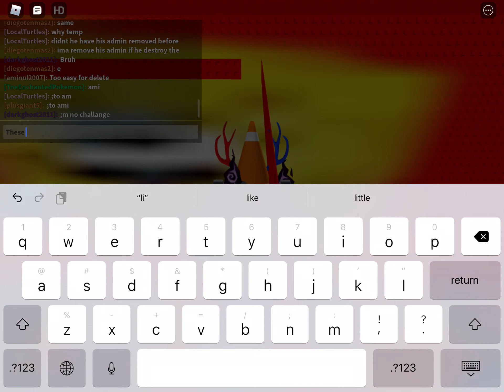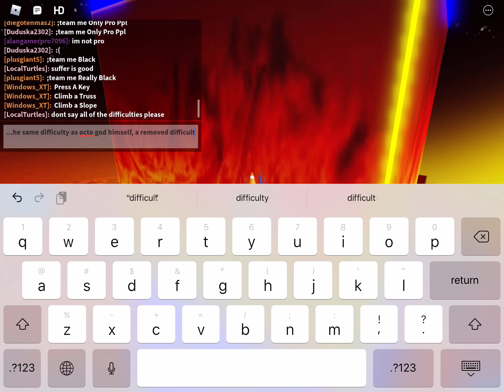Exploring more GCoHD floors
Just to let you know Monika Posing was placed mistakenly and it was meant to be harder than The Beast